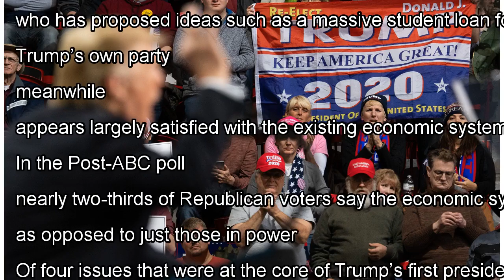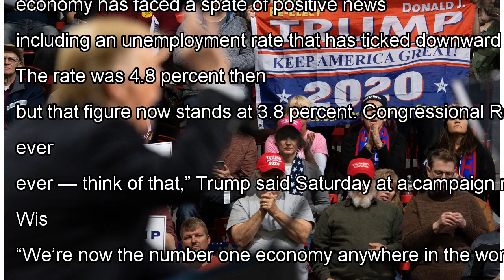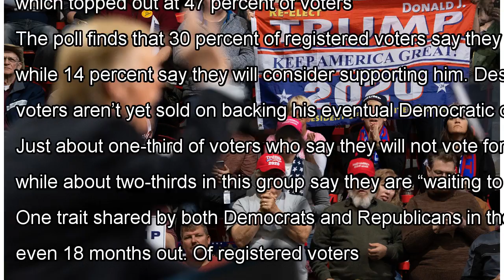Populist economic frustration threatens Trump’s strongest reelection issue, Post-ABC poll finds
President Trump attributed strong job growth to companies coming back during a news conference on Jan. 4. President Trump’s strongest case for reelection remains the country’s healthy economy, but the potency of that issue for him is complicated by a widespread belief that the economy mainly benefit...